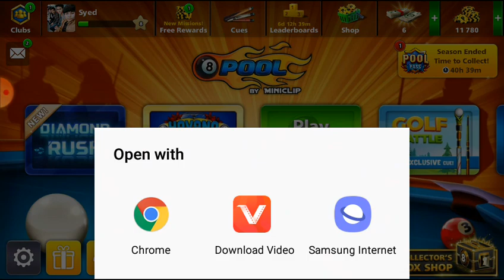8 Ball Pool || Super hit match || good gameplay || by ( pro gaming king )